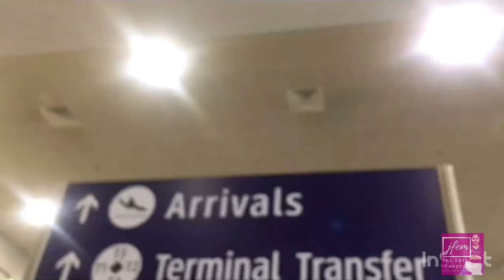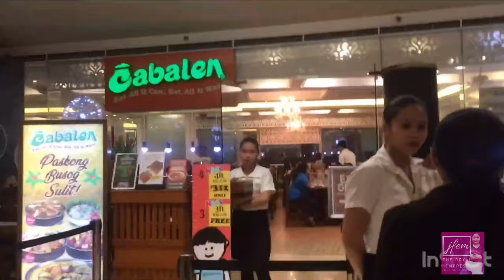Aim Global Philippine Trip Incentive- Amos Mbukwa Day 01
Join my team!!